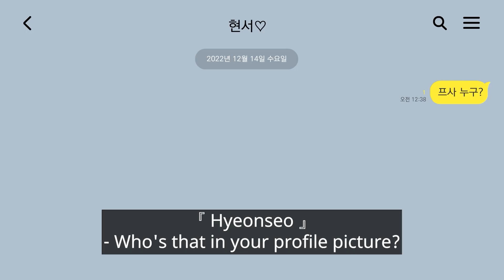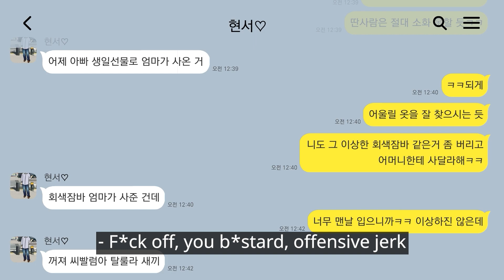[Jjaltoon Fundamentals] Cartoon About Unintentionally Being Offensive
(Uploads at 6PM on weekdays and 3PM on weekends!)

[Distribution: Big Picture Team] [Planning: B-Crispy] [Original production: Jjal Tae-sik]